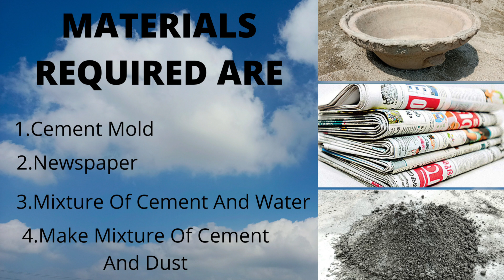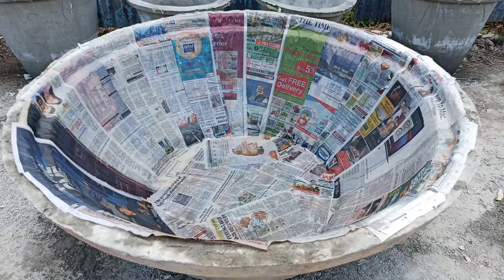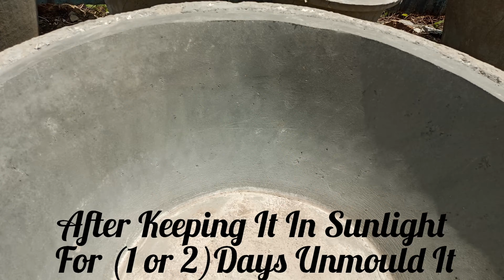How To Make Big Cement Round Pyaala/Pot |सीमेंट का सबसे बड़ा गोल प्याला कैसे बनाएं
I Hope You Guys Are Enjoying The Videos 🥰

We supply Cement Products Of Best Quality.